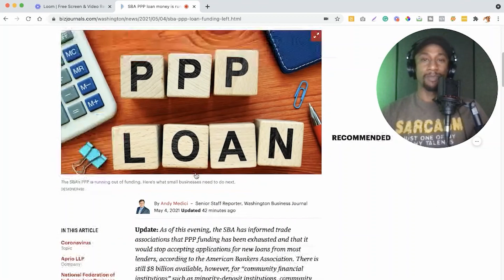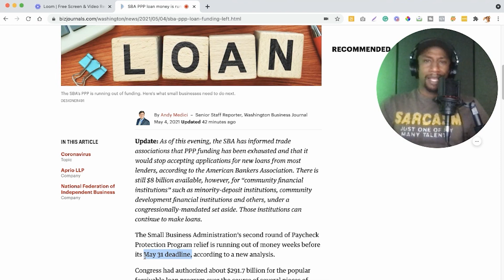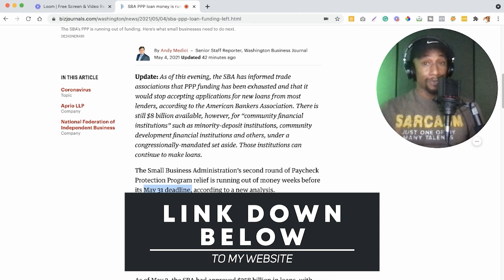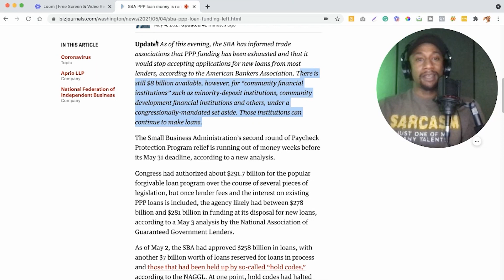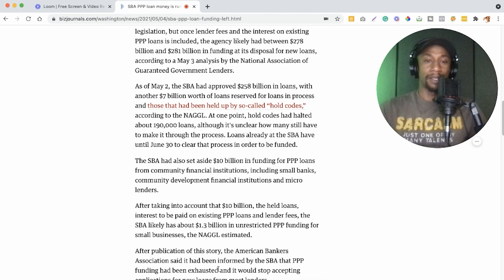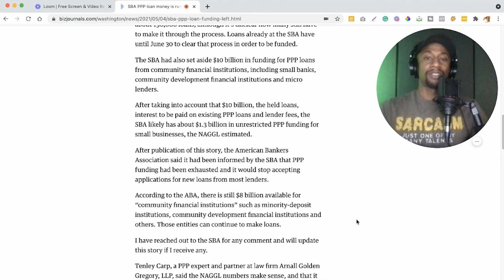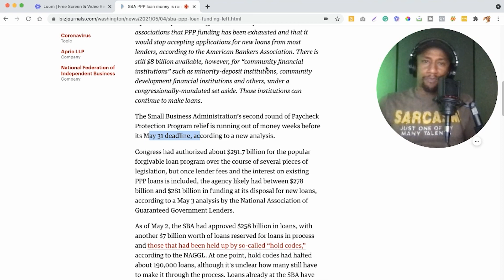SBA PPP Loan Update - Money is Running Out! APPLY ASAP!!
Apply for the PPP Loan using my personal partnership page with Womply!

*Important
If you are a gig worker who drives with Lyft or Uber, Instacart, or GrubHub, for example. If you are self-employed doing mechanic work, hair, fitness, or computer work, for example, you might qualify for various grants and forgivable loans - yes, FREE business money!

🤑 Get FREE stocks from WeBull when you open and fund a brokerage account with this

Stay hydrated 😁 💦